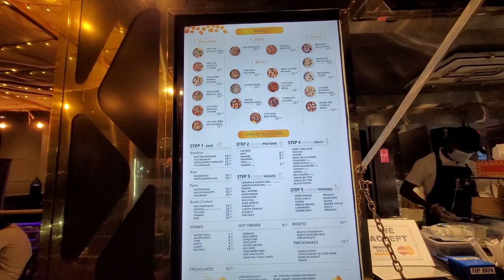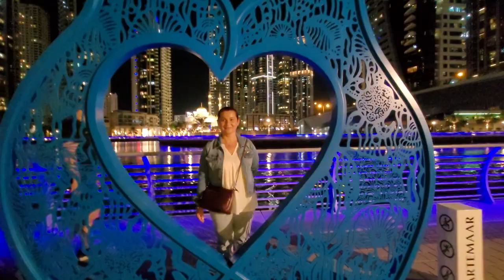НОЧЬЮ В ДУБАЙ НА МАРИНЕ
Привет!
Мы все еще на Марине, погуляли днем, погуляли в Марина молл и решили еще походить с вами вечером по этой яркой красоте!
Вы с нами? Тогда, вперед, в дубайскую ночь!

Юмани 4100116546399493